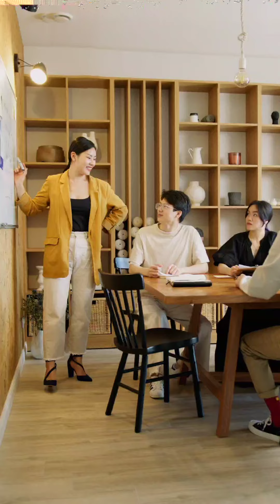Million Dollar Habits by Brian Tracy |Full Audiobook in English | Book Summary | Best Audiobook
Million Dollar Habits: Practical, Proven,power practices to Double and Triple your Income. A guide to winning habits in business shows readers how to set and achieve goals quickly, organize their life,manage time,increase income ,and tap inner power reserve- all in the service of improved productivity.
      So let's learn this Amazing book .